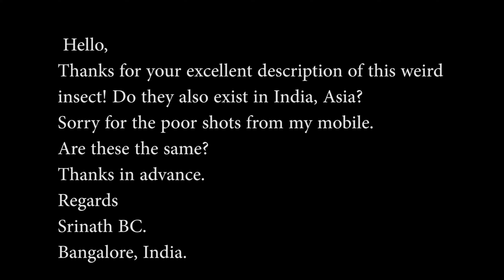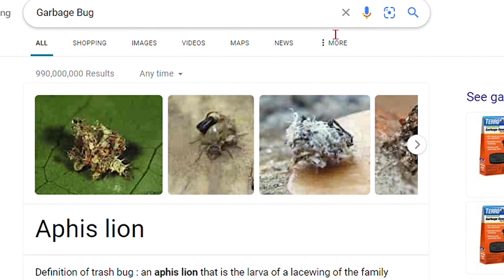Garbage Bug - Green Lacewing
Ever seen a garbage bug? The Green Lacewing larva is a weird little insect that leaves many people scratching their heads. Are they found in India as well? Check out this video for all the information you'll ever need to know about this collector of insect body parts. This little bug kills other insects, eats them, then drapes itself with the carcasses of the victims.